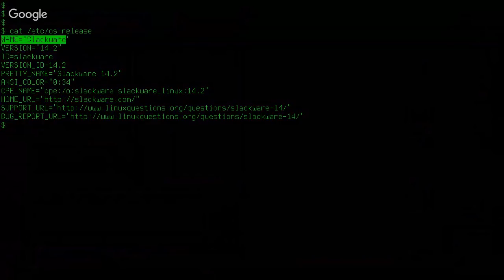O ERRO DO PATRICK VOLKERDING [LIVE]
Clubinho do Slackjeff s2